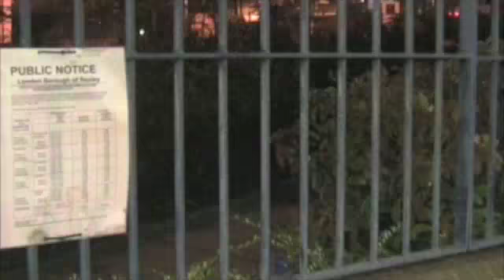Special K - Placebo Music Video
A2 Media Studies Project for Bexley Grammar School. Our version of Special K by Placebo